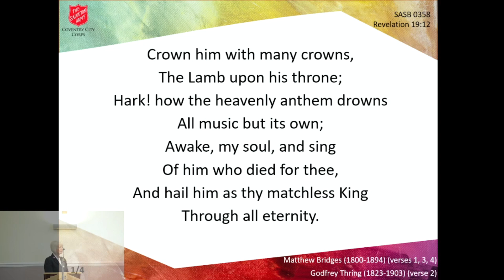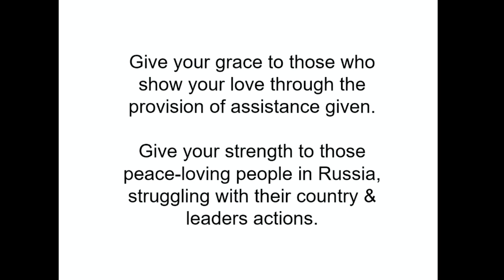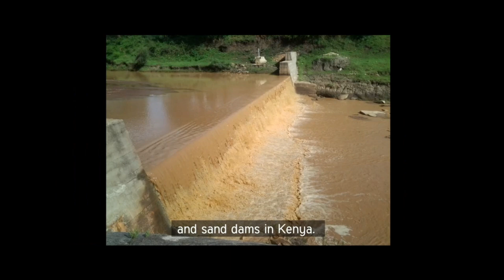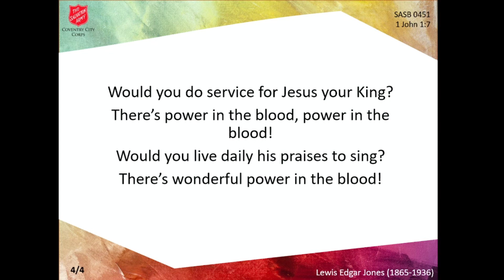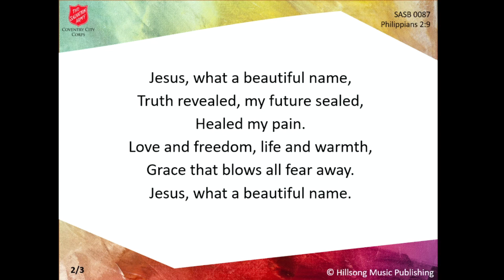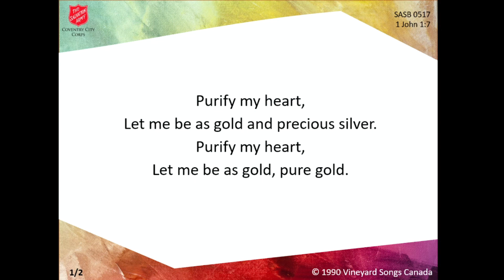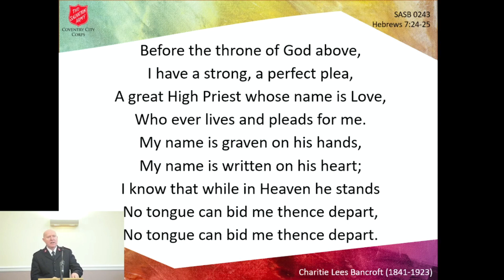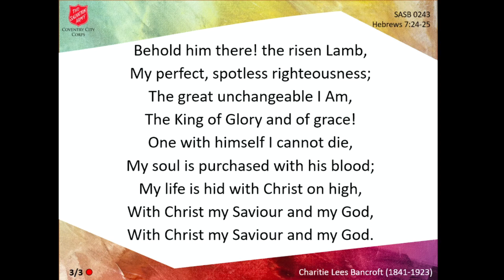Sunday Worship - 06/03/2022 - ‘First Sunday of Lent &amp; Self Denial Altar Service'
Sunday Worship led by Coventry City Corps Officers (ministers) Majors Andrew and Valerie Spivey with bible readings, prayer time, and accompaniment to singing provided by members of our church.

Music today from the Band was 'How Sweet the Name (French)' arr. by Donald Osgood, and the Songsters sang 'Logic of Love' by Howard Davies.